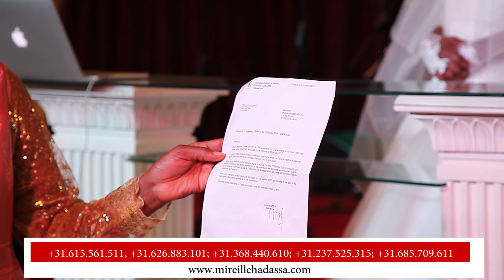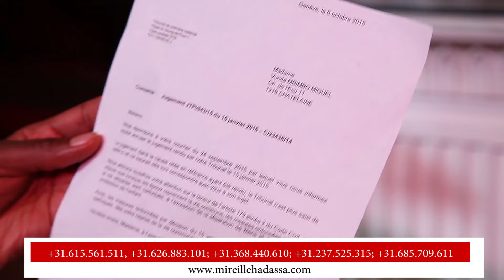Hadassa night veillée de prière ( Témoignage sur le divorce )